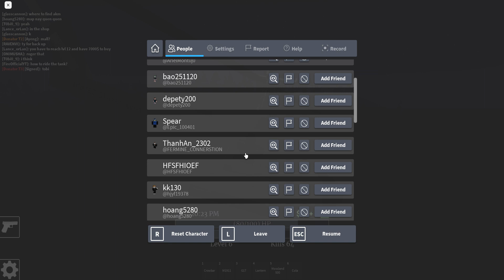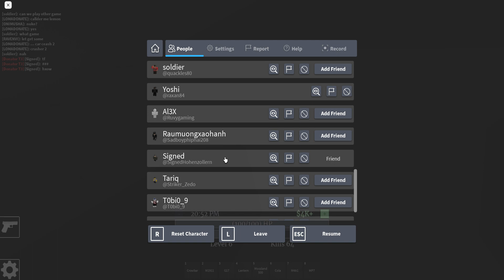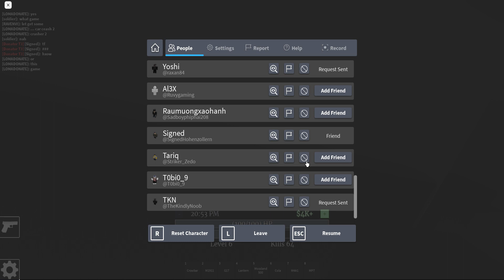Roblox Aniphobia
This game kind kill an anime character